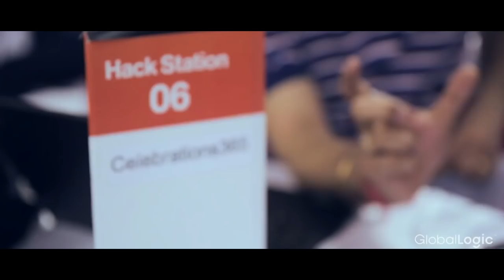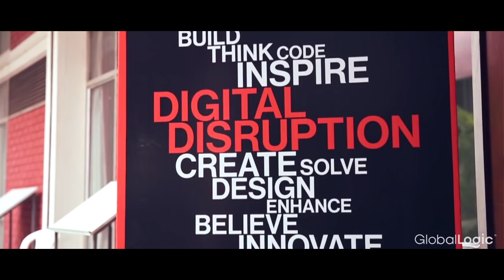30Hacks | GlobalLogic in association with NASSCOM in New Delhi 2016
GlobalLogic organized 30Hacks, the 30-hour nonstop coding contest at New Delhi in association with NASSCOM in February 2016. The event saw 28 teams from across the country battle it out with their cutting edge solutions around digital disruption, with participation from IT companies, the startup community, and academia. Watch the video to catch glimpses from the event.